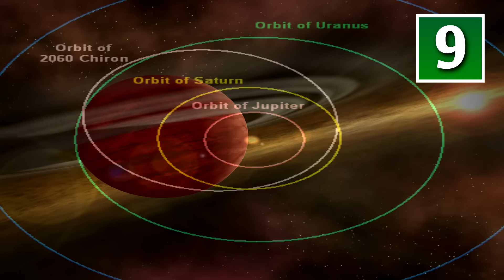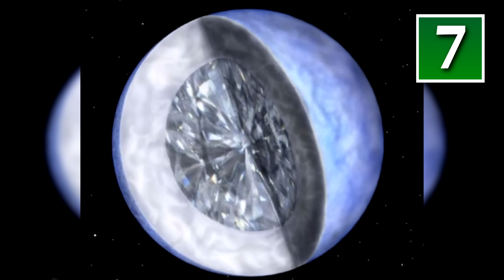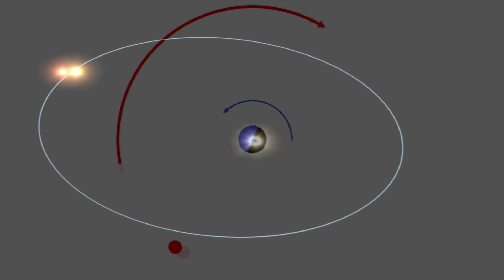Top 10 STRANGEST Planets In The Known Universe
From an ice planet that's on fire to a strange planet made of solid diamond, we look at 10 of the strangest planets in the known universe!

0:00 J1407 b
0:33 HD 106906 b
1:07 TrEs-2b
1:41 55 Cancri E
2:41 Gliese 436b
3:27 WASP-12b
3:52 Gliese 581c
4:56 GJ 1214b
5:27 WASP-17b
6:03 HD 188753

Sources:

Images:
Images of J1407, 55 Cancri e, and HD 188753 at 0:08 , 2:20 , and 6:08 by Ron Miller of

nasa.gov

freesfx.co.uk
Wikipedia.com

Background audio:
The Snow Queen by Kevin Mcleod